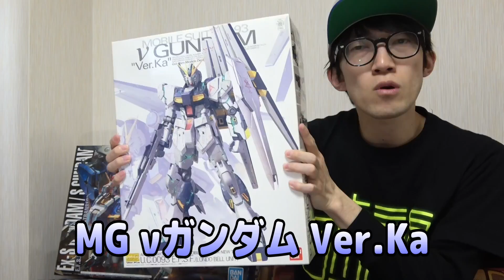新MG Ex-Sガンダムについて思うこと&アイバーの積みプラMG編！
アイバーのチャンネルはこちら！